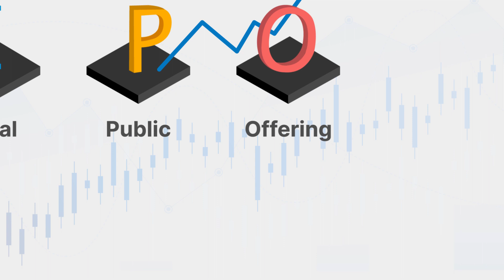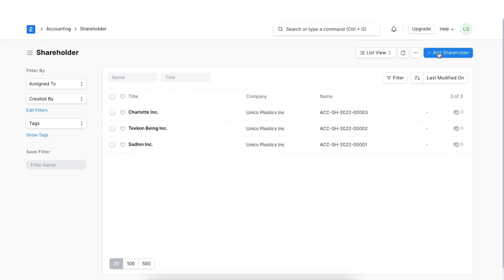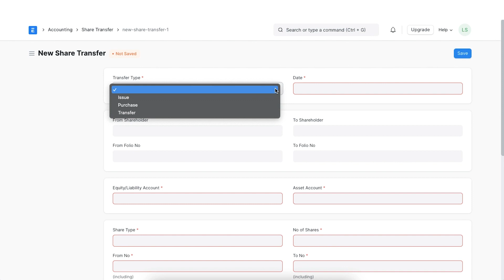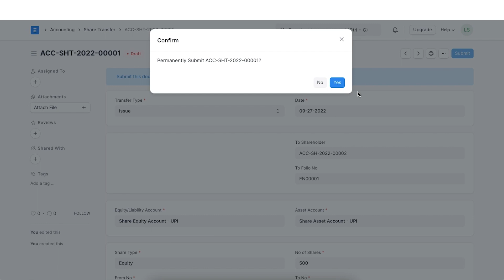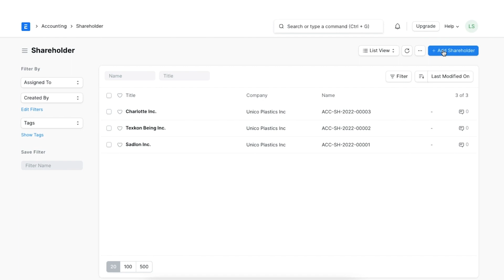youtube video #-fIis8K3H4s